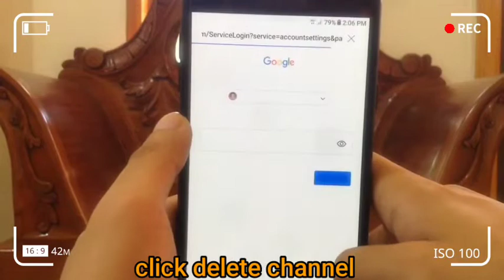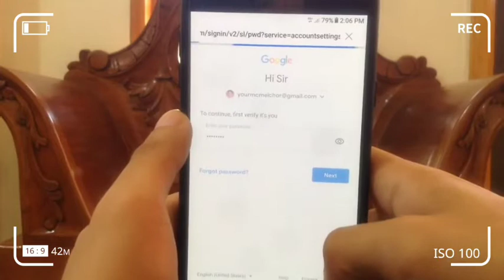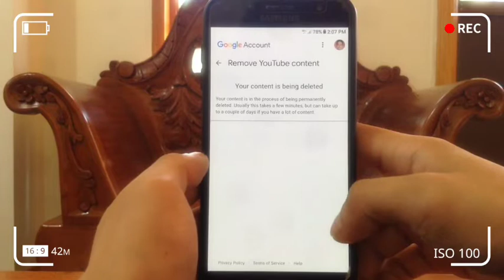PAANO MAG DELETE NG YOUTUBE CHANNEL GAMIT ANG CELLPHONE? | TUTORIAL